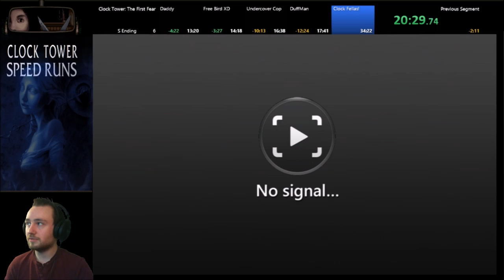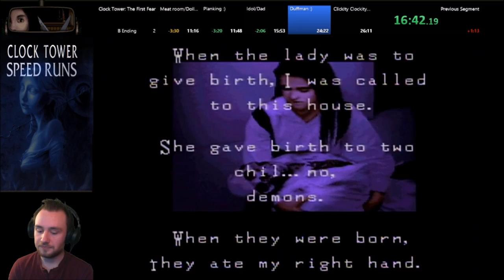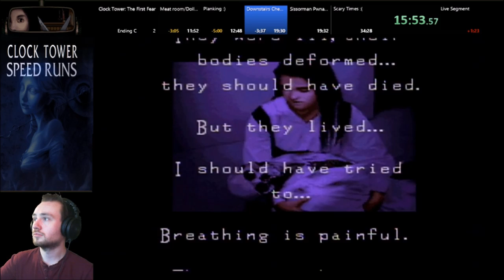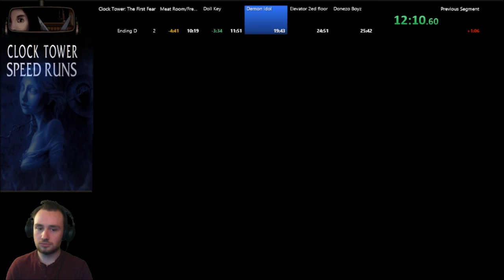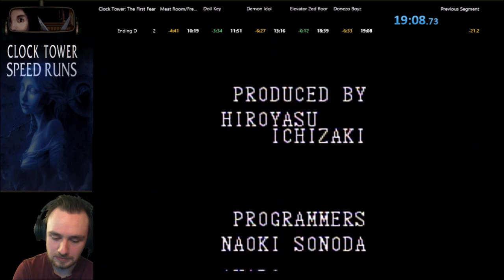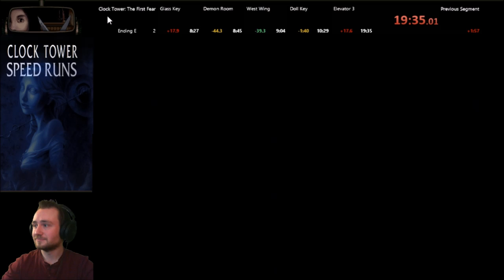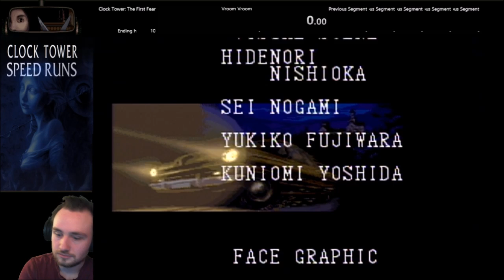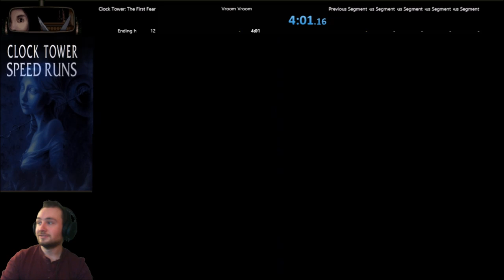(SNES) Clock Tower All Endings Speed-Run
All 9 Endings of Clock Tower for the Super Nintendo.
This was done in one sitting, Hopefully everyone enjoys it :)